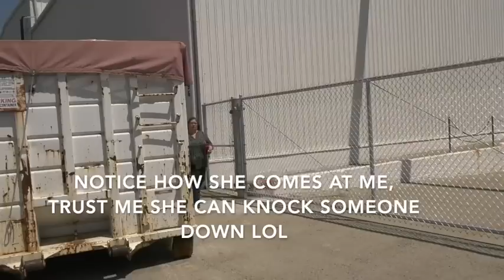Stalked & Harassed!Tough Lady Threatens Me to Break My Camera If I Don't Stop Filming-1st Amendment